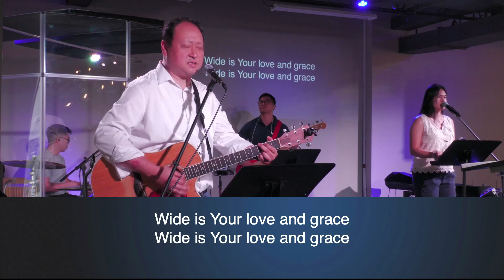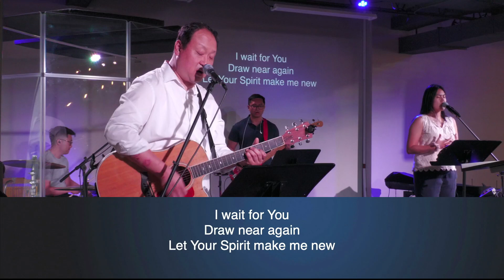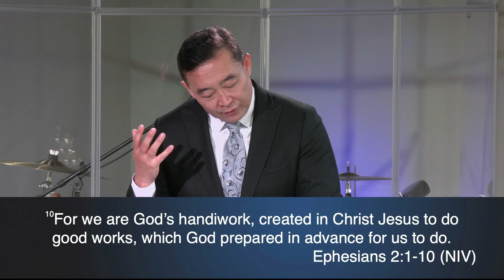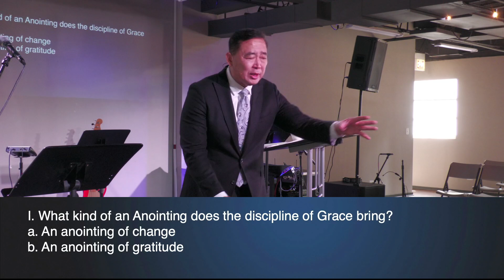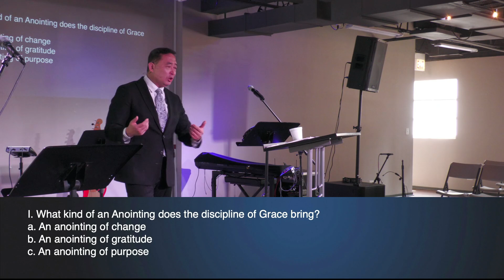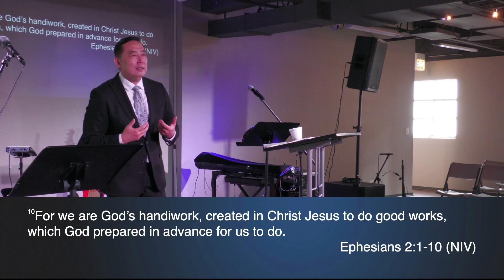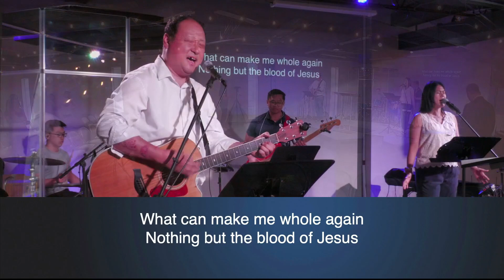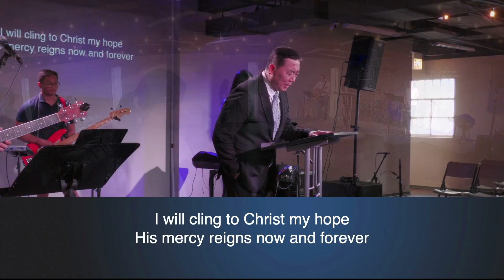Anointing (Pt. 3): Grace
New Community Church Sunday Worship (11:00 am)
West Loop Campus
6/23/24

Ephesians 2:1-10
Pastor Brad Paik